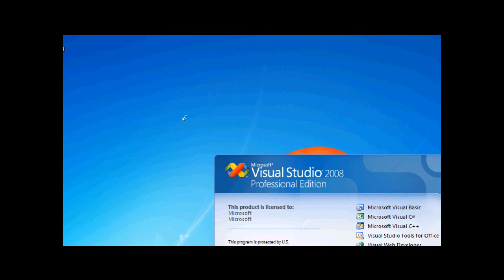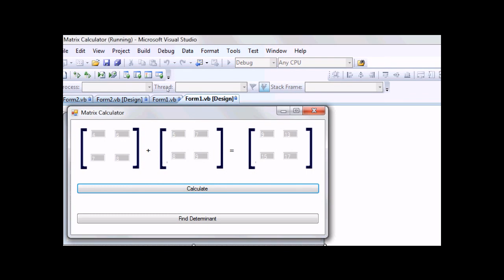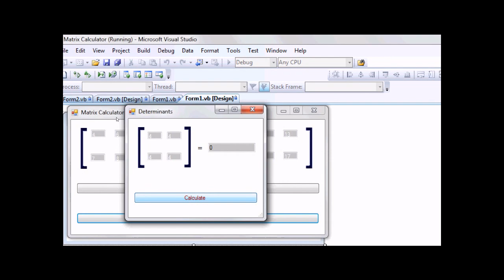Visual Basic 2008 ~ Matrix Calculator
This video shows you a matrix calculator that I created in visual studio 2008. This matrix calculator can do addition and find the determinant of a 2x2 matrix. Oh and if you want the source code you could download the source code in my codeplex site.

Watch In High Quality to see it way better.